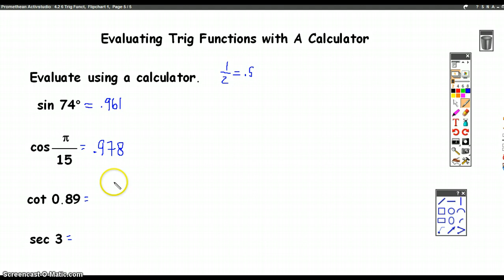Evaluating Trig Functions with a Calculator